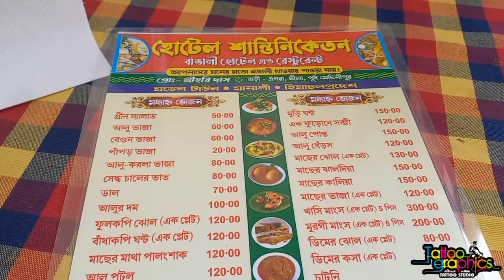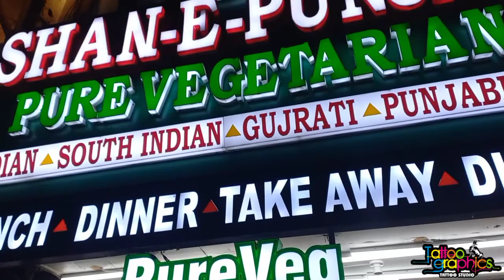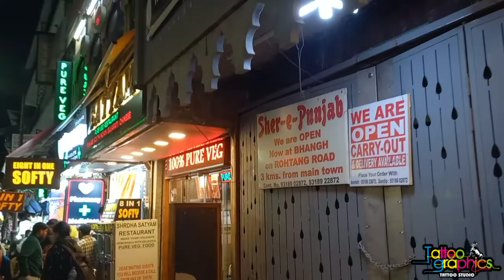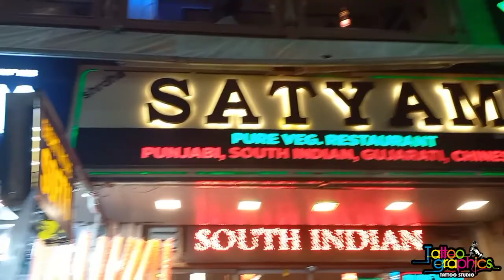Manali 3r Day local sightseeing & Mall Road tour (part- 7)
TATTOO GRAPHICS
To book Appointment or Enquiry